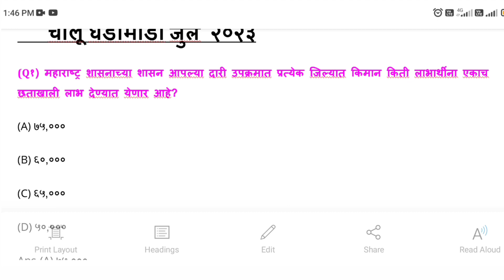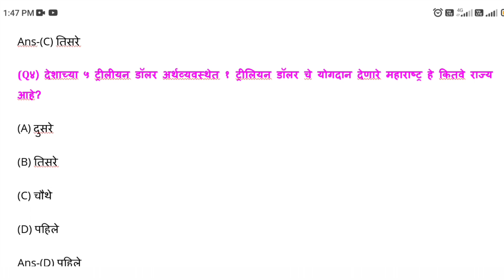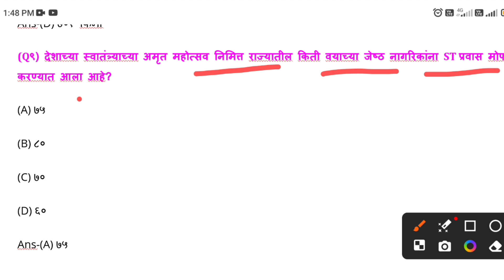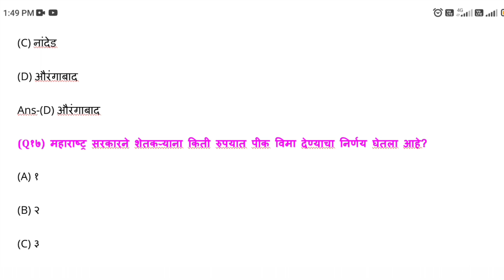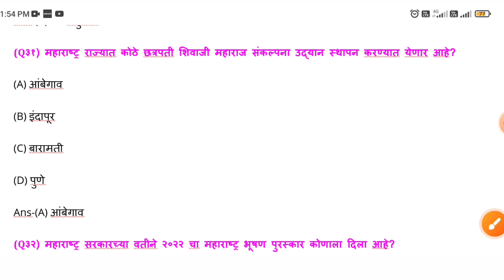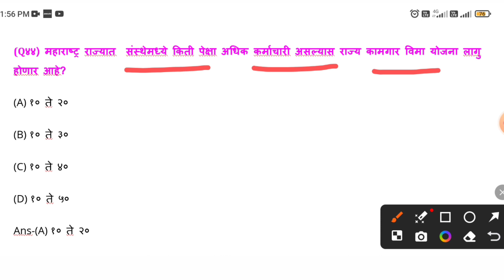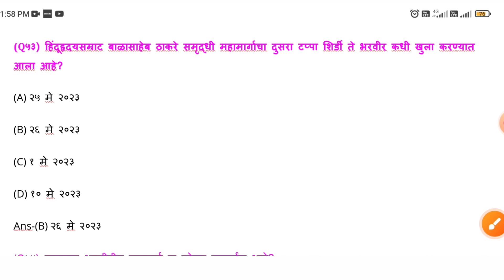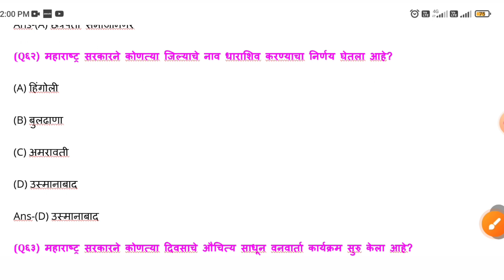MONTHLY CURRENT AFFAIRS JULY मासिक चालू घडामोडी Current Affairs in marathi mcqs l चालू घडामोडी 2023